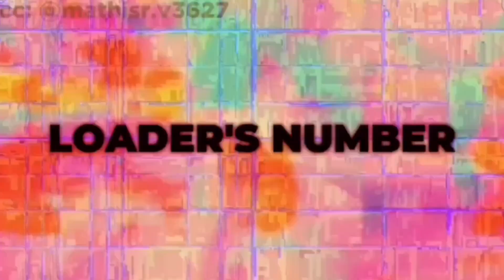ROSSUTAIT Sneak-Peek #15: INFINITE SPEED